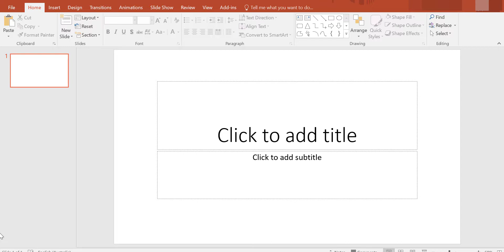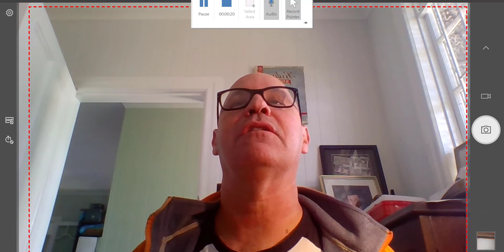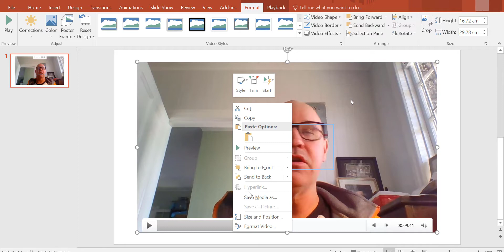Using PowerPoint to create a screencast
This video demonstrates ho to use PowerPoint to create a screencast